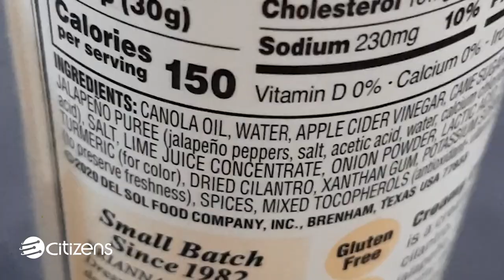In The Kitchen - Salad Dressings With Susan Huff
Join Susan Huff from The Soup Shop in Floyd as she discusses the secrets to making an excellent salad dressing that tastes yummy and is healthy by using ingredients you probably have in your kitchen already.